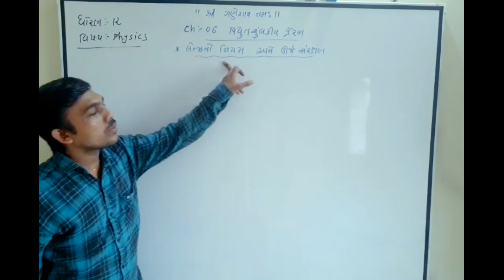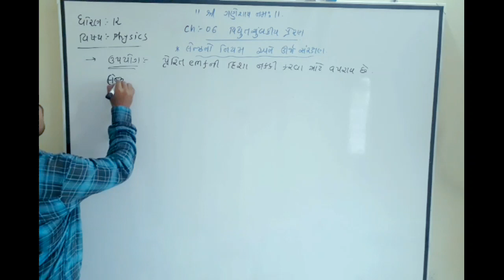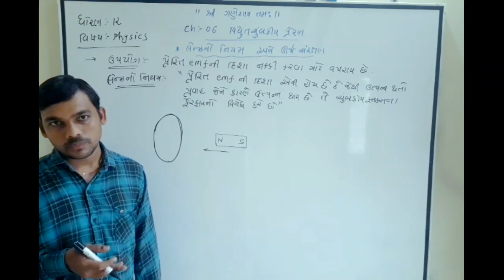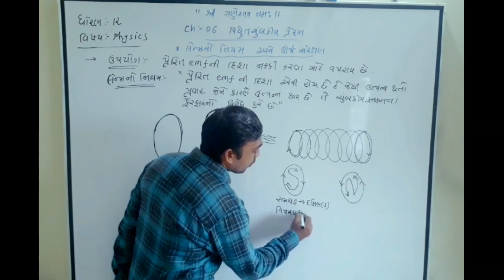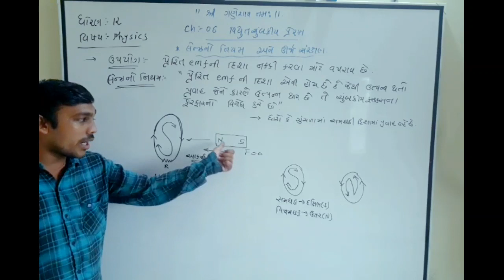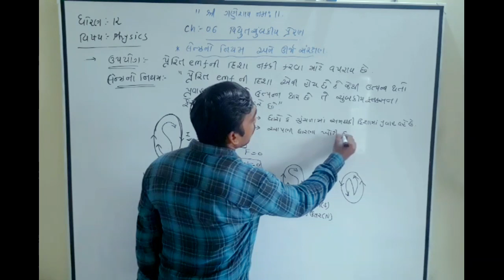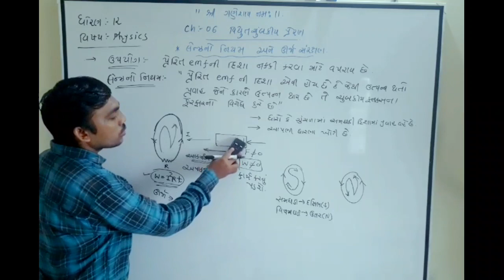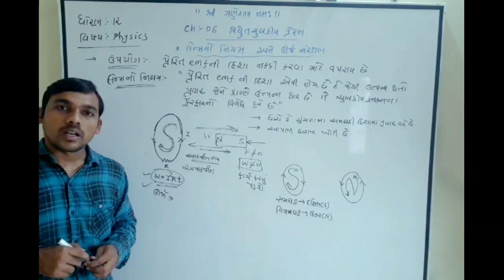Physics , std 12 , ch 06 (Lecture 04)